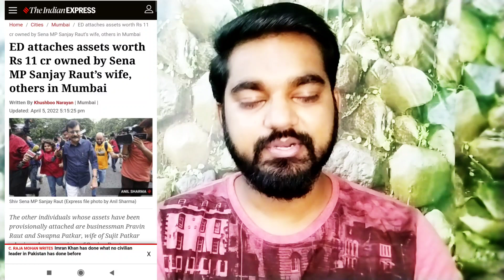Sanjay raut is in big trouble|| Ed action against Sanjay raut and his family members||Jay's the news